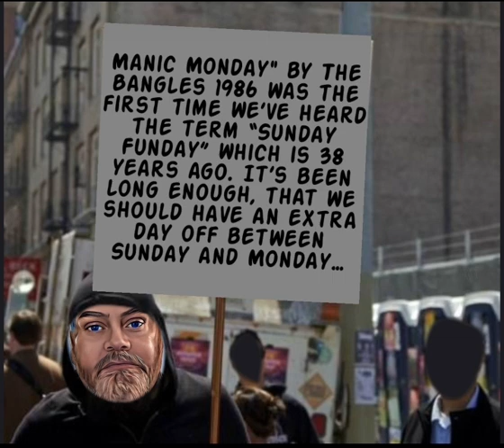September 23, 2024